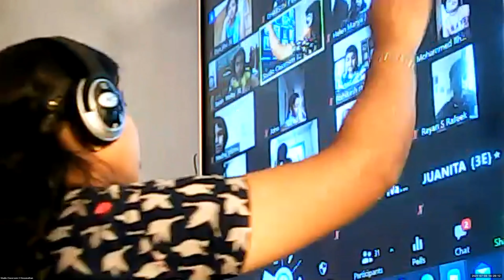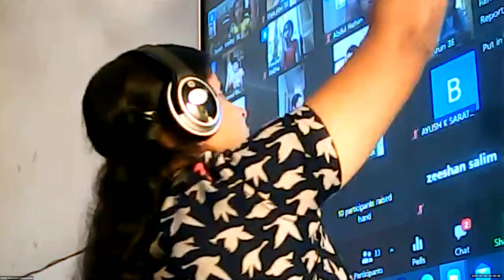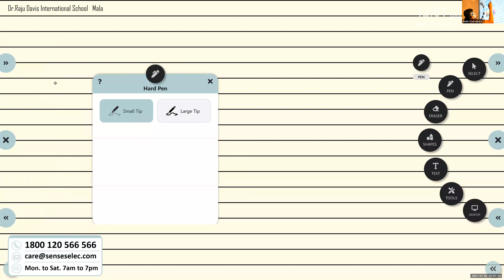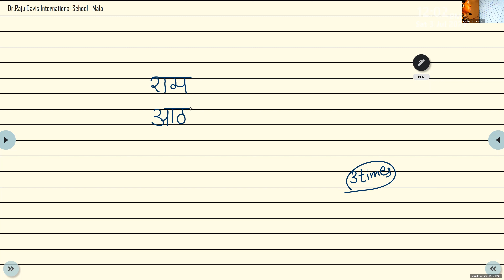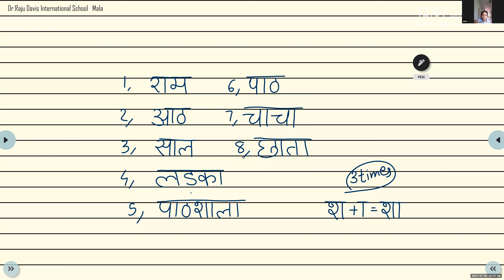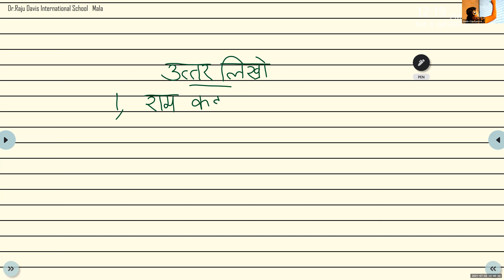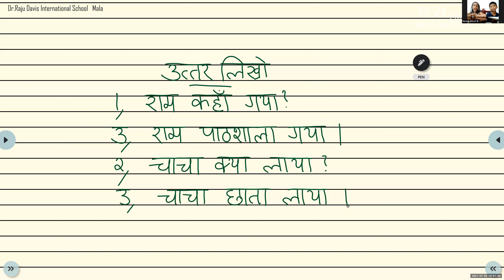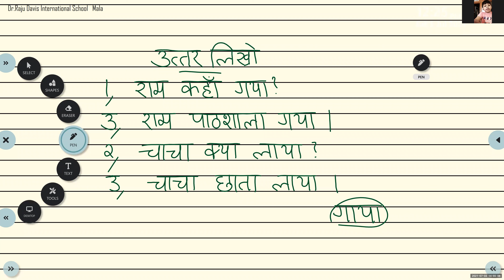Dr.Raju Davis International School | CLASS 3 HINDI | 5-07-2021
CLASS 3  HINDI  पाठ  आ की मात्रा